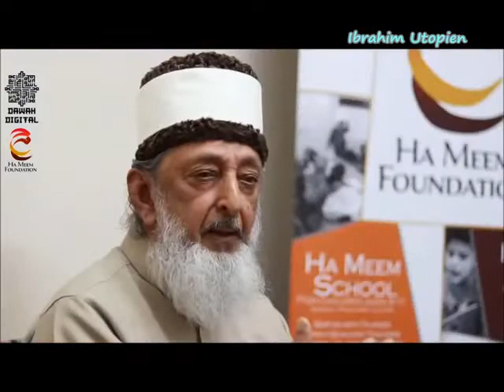cryptomonnaie, un piège pour les naïfs un échec des Chouyoukh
Sheikh Imran Nazar Hosein
 extrait de:   "Dajjal et la crypto-monnaie" 2018 Londres UK